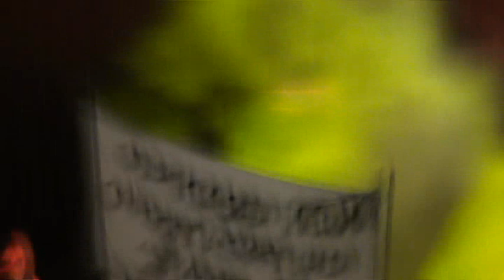Fabrizio Moro Live - prima parte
FABRIZIO MORO  Live in Villanova  (RM)   1 Maggio 2011  e ha gridato .. Non gradisco - Questa è la mia vita e non è una prigione -  PRIMA PARTE.

TUTTI I DIRITTI SONO RISERVATI ALL'AUTORE DELL'OPERA E A CHI NE DETIENE I DIRITTI. NON INTENDO VIOLARE IL COPYRIGHT NE COMMETTERE ALTRI ILLECITI. © diritti riservati ai legittimi detentori

By Fabrys